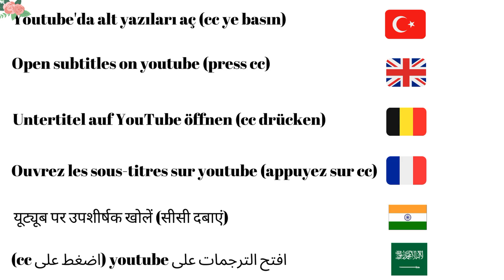Pratik LEZZETLİ Elmalı Fındıklı MUFFİN Kek tarifi - Elmalı muffin nasıl yapılır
⚙Videolarda birçok dilde alt yazı seçeneği mevcuttur.
🌐The videos have subtitles in many languages.

MALZEMELER
2 Yumurta
1 Çay bardağı yağ
1 Çay bardağı süt
Yarım çay bardağı toz şeker
1 Su bardağı un
1 Paket kabartma tozu
1 Elma
1 Fincan kuru üzüm
1 Fincan fındık
1 Çay kaşığı toz şeker
1 Çay kaşığı tarçın

atıştırmalık tarifler
kahvaltı tarifleri
kurabiye tarifleri
kek tarifleri
börek tarifleri
sütlü tarifler
tavuk yemekleri
et yemekleri
salata tarifleri
tatlı tarifleri
kebap
cooking
çorba tariflrti
ana yemek
pratik yemek tarifleri
pratik tarifler
nefis yemek tarifleri
ara sıcak
kolay tarifler
soslar
turşu tarifleri
dondurma tarifleri
meyve suları
kolay yemek tarifleri
meze tarifleri
fırın yemekleri
tencere yemekleri
ikramlık tarifler